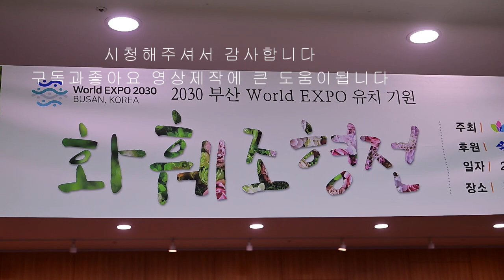2030 부산 월드 엑스포 유치기원 화훼조형전